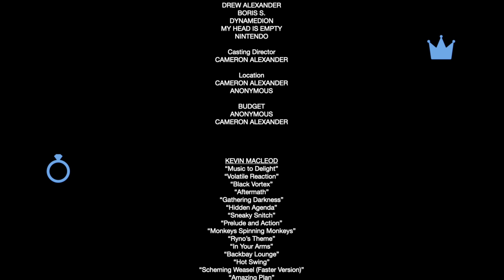The Story Arc Finale - Part 2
With the defeat of President Thompson and Mrs. Math Teacher, only one more foe stood in the way of Cameron and Drew. Cameron finds out that the real name of DarkGreenKing is Sam, and soon finds out further that he has been controlled and possessed to do someone's bidding. This "someone" is the "Clamort." An evil entity that first roamed a forest, to later takeover Sam's body long ago. Cameron hands over Sam his magical slice of cheese. This weakens the Clamort's control. Sam collapses and remembers how he was taken control. When he awakes, he sees the Clamort standing right over him. Sam quickly slams the cheese into his chest. We then find out the Clamort's real name, as Sam sarcastically says, "goodbye Henry." Henry collapses and fades away. His last words were, "long live the Clamort," which may or may not signify his final end. Cameron and Drew just stood and watched this whole scenario play out. Sam walks by and decides to turn himself in, as no case for "demon possession" would ever be taken seriously. Camalamadingdong comes down the stairs and asks if he could move in. After a disapproval from Drew, it was decided that he can still live outside the house. The two brothers watch the news with a new reporter, as Jeff Jeffrey was murdered during the mass "Non-Voter Genocide." Cameron questions if a similar situation would ever happen again. After the credits, Richard the fedora man gets a call. We find out that he has his own slice of cheese and teleports.

The next step is to merge all of these videos into a full movie. From there, who knows?